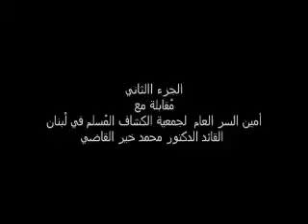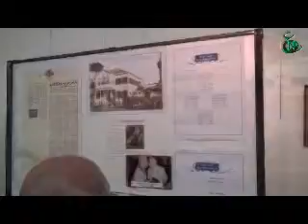روبرتاج المعرض الكشفي الجزء الثاني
روبرتاج المعرض الكشفي الجزء الثاني  مقابلة مع الأمين العام القائد محمد خير القاضي
إنتاج وكالة أنباء العاصفة العربية
إعدادا مونتاج ، وإخراج : يوسف أكرم سعيد آغا  ، مُدير عام الوكالة
تصوير : عبد الرحمن أكرم سعيد آغا